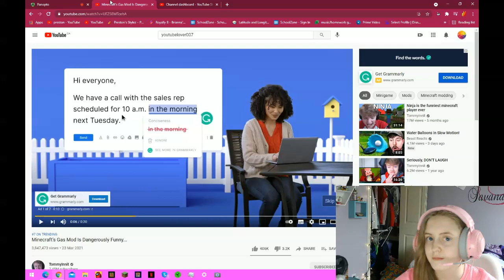Reacting to tommyinnit!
Reacting to tommyinnit! I would really appreciate it if you subbed to me and tommy. Here is his link!